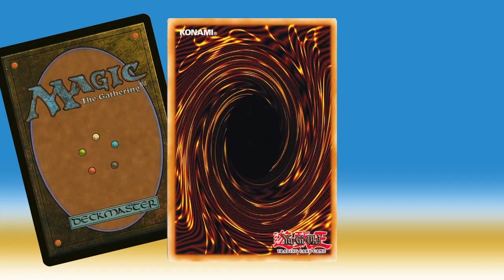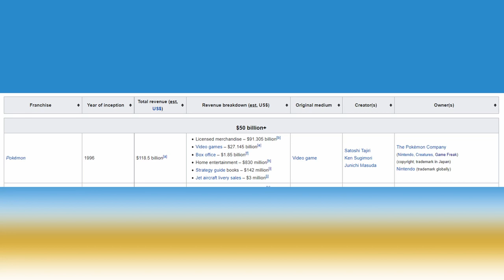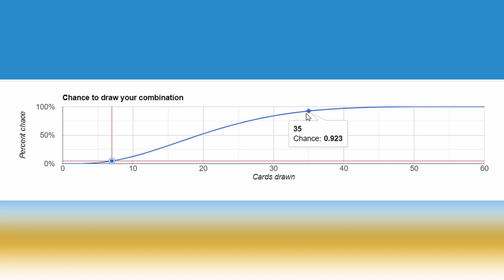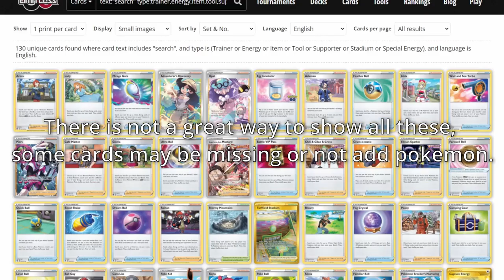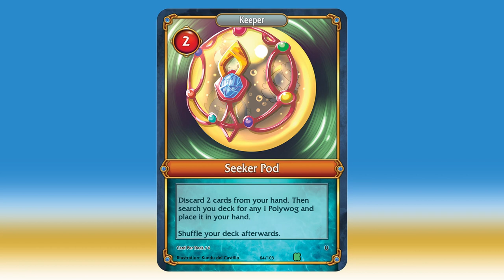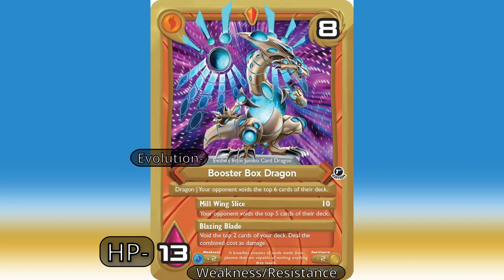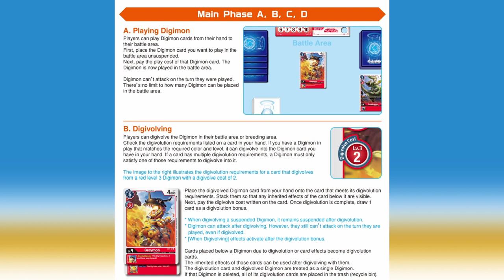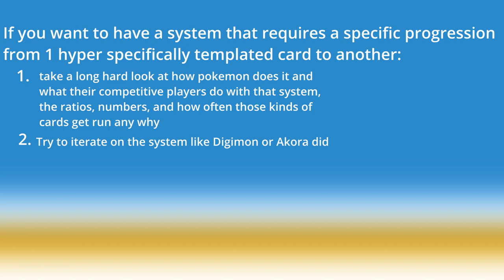Drag and Drop Design - Pokemon's Evolution System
Card Game Crypt - Deep Dive Polywog

I've been noticing more and more Indie TCGs are using systems from one or more games without considering their game as whole and what that system needs in order to fully support it. So, I'd like to start a series of common systems used from mainstream or at least more popular card games and what some examples of the games are and the possible up and downsides of dropping them into their own game. This first video will take a look at Pokemon's Evolution system, a bit about it and how some games have been using it.